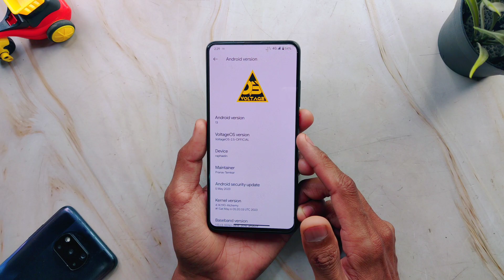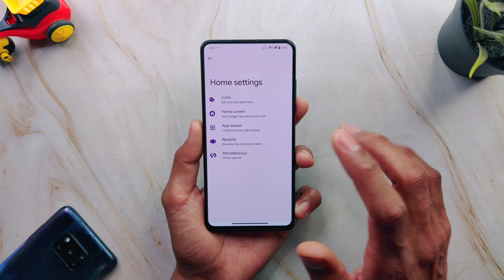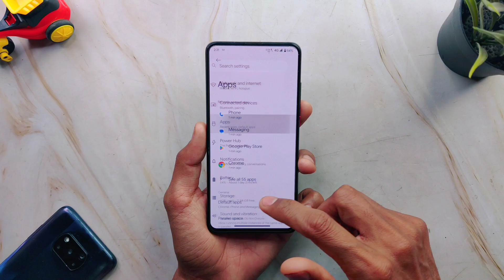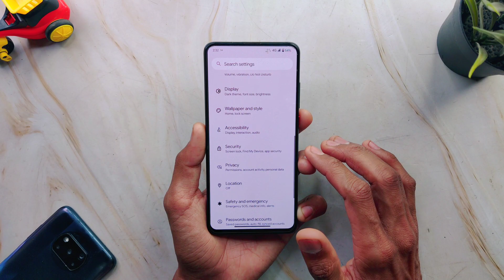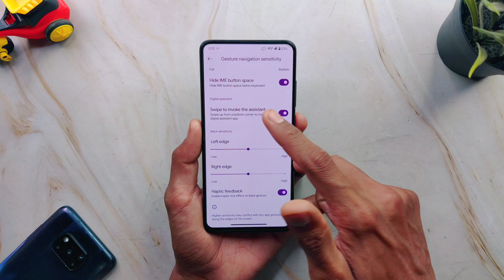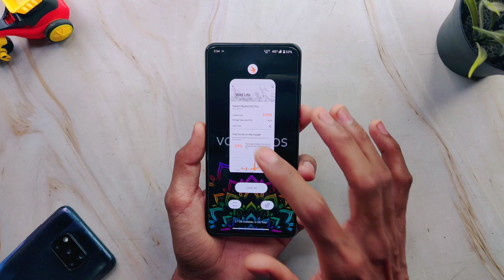VoltageOS v2.5 For Redmi K20 Pro ⚡ Highly Recommended Update 😱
› 𝙒𝙖𝙡𝙡𝙥𝙖𝙥𝙚𝙧: Default